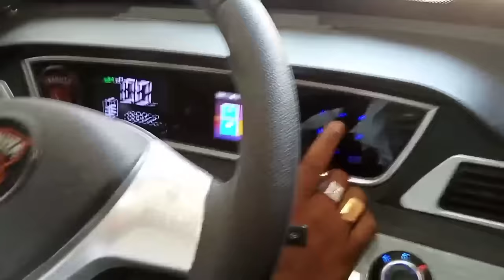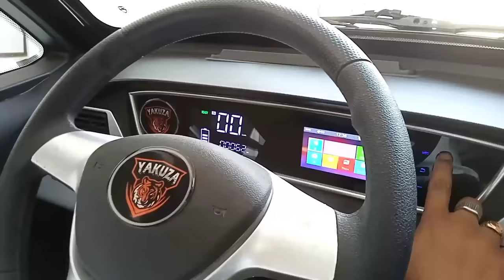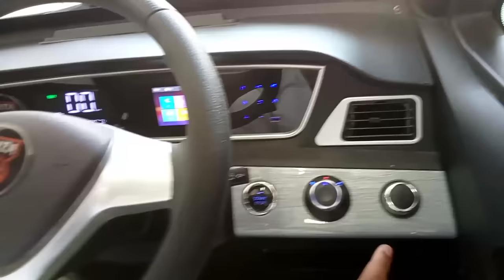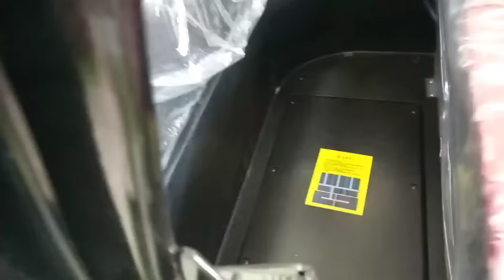अजूबा कार INDIAN EV LAUNCHING 2024 | EXCLUSIVE PRICE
October launching Car?
Why Electric Car Fun?
How to pickup a ev car?
Luxurious Features car?
Finally bought new ev car
Tata curvv jesi ev car?
Ban On Diesel Suv Cars?
Best time to buy a new car?
BIG DISCOUNT OFFER COMING IN CAR INDIA?
Price Cars?
ये है India की सबसे सस्ती कार?
City Base Car Launching 2024?
New Car Launching in September 2024?
2024 review new car?
Tata Curvv ev Launch?
MY NEW PROJECT CAR
BIGGEST STOCK OFFER ON EV CAR?
We Share All Details With You in this Walkaround? Check out What this New Mini EV Car has on offer ?
New Auto's Vehicles ev market?
UPCOMING Electric Car in India 2024?
Expected Price details Launch Date?
Electric Car in India 2024?
What Electric Car is 4..79 lakh?
What are the Ev Predictions 2024?
What is the best selling car in the world's?
what is New ev market in India in 2024?
this is every new electric car Coming in India?
UPCOMING EV CAR in 2024 India?
New ev car in 2024 price details?
New Charging Vehicle in India 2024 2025?
New Battery Vehicle LAUNCHING IN INDIA?
Small Car Launch in India 2024?
New Car Launching India?
No 1 Electric Car in India?
Ur christiano Ronaldo jesa famous car?
Vehicles Auto's?
Best Electric Vehicle in 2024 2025?
Ultimate SUV Car ev vehicle?
1 NEW CARS LAUNCHING
Rajsthan Electric Car?
UP Electric Car?
MP Electric Car?
Electric Vehicle?
Electric Car Launched?
2025 Battery vehicles?
Delhi Electric Car Launching?
Grugram EV car?
Bihar Indian Ev car Launch?
Made in India Ev Car Launching?
i bought mini electric car feature?
this is my new video for ev car?
Tring ev car Features for first time?
world best ev car launching?
The Value For Money New Ev Small Car?
New Smallest electric vehicle in market?
This is my Most Affordable EV Car?
I Tried New Yakuza ev carr?
The New Global electric cars manufacturing?
Indian government documents?
भारत सरकार में होगी पास?
new government India?
the real truth is electric cars?
Yakuza EV Car ?
Etni sasti car in India?
New Car?
15 NEW CARS Launch IN JUNE 2024 25?
New Ev Small SUV Car All Features?
What is the Cheapest price car in India 2024?
no 1 Ev car In India market 2024?
1 UPCOMING Car in Launch Time India?
2024 To 2025 EXCLUSIVE CAR?
UPDATE NEW ELECTRIC CAR EVEN 2024?
TOP SURCHABALE ELECTRIC CAR?
NEWEST EV VEHICLE PILINGUP INDIA?
LIGHT DUTY EV VEHICLE LAUNCHING?
i am waiting for new mini electric car buy?
Nex Leval new e car in India market?
UPCOMING NANO Electric Vehicle India?
Electric SUV Car 2024?
Launching Car 2024?
Best ev car?
top trending electric car?
Top 10 New Electric in India 2024?
Top 1 New Ev Car Launching?
UPCOMING new ev car India Market 2024?
Latest Electric Car Launch in India?
New Mahindra XUV 3XO Type Ev?
So Many Features in New E Car ?
Value For Money New Car Launch India?
beat budget electric vehicle in India?
Most cheapest Launching new ev car?
world's Cheapest EV Car in India market?
New Update EVs vehicle's India market?
Biggest Update Electric Car 2024?
Smallest and Compact Size EV car?
India EV vehicle Launching Update?
yakuza smallest electric car launch?
New Micro Size Ev Car Launching?
Best UPCOMING EV CAR?
Top New upcoming car 2024 25?
2024 BYD Electric SUV Car Launching?
Smallest Ev car in haryana?
Piling up new e car in India?
new electric car ev ?
is India winning Electric war?
PRICE LAUNCH IN INDIA?
Chinese EV Giant BYD talking to tesla?
why electric cars price are set to fall?
Electric vehicle Market Launch?
Ev Light Duty Vehicle in India?
Cheap Chinese Ev Car Launching?
what is the trend in ev car India?
what is the price of new ev car?
which is the most successful ev car India?
which is the fastest Electric vehicle in world's?
new electric car launches in India?
which is india's no 1 EV car?
Which EV Car is best?
what is the current trend in ev ?
भारत का no1 ईवी कौनसा है?
Top electric car in India Now ?
I Tried a Electric Car?
Chinese ev ?
Chinese electric car?
superhit Chinese Ev vehicle?
Electric कार का असली सच सुन ल?
कल होगी new ev car Launch ?
UPCOMING EV CAR LAUNCHING IN INDIA?
Ye ev car ?
TOP UPCOMING ELECTRIC CAR LAUNCH?
 इतनी सस्ती EV
Charging Infrastructure डेवलपमेंट?
Electric Car हुयी सस्ती  - Yakuza EV India ?
electric Car Hindi?
Electric cars have charging station?
big discount on new electric car 2024?
weird ev car in India?
Best Car in Low Budget?
ऑटो जेसा दाम  - best कार जेसा काम ?
2024 New Electric Car Launching?
New Ev Small SUV Car In India?
piling up Electric Car in India?
Surprise Ev Car Launching 2024?
top Smallest electric vehicle?
Great Ev Car in India market 2024?
sabse sasti new e car in India?
Indian EV Market big offer on ev car?
mini electric car India bazar?
yakuza new electric car launching?
Indian e car launch cheapest price?
2024 BYD Electric SUV mini car?
new car upcoming 2025?
cheapest upcoming cars?
new electric vehicle upcoming?
Indian Market new car launching?